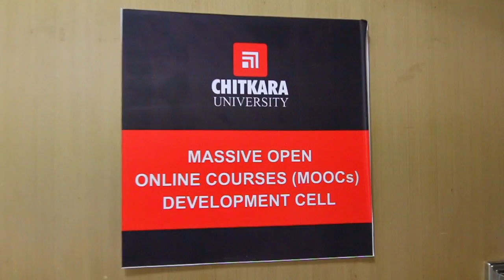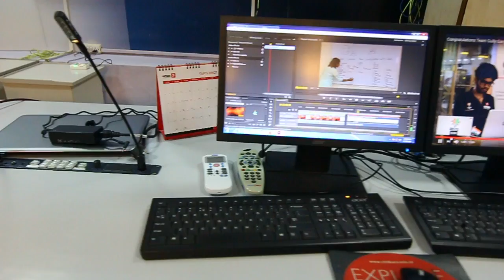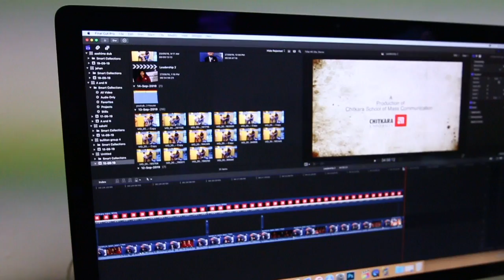Infrastructure Facility for MOOCs Development Cell